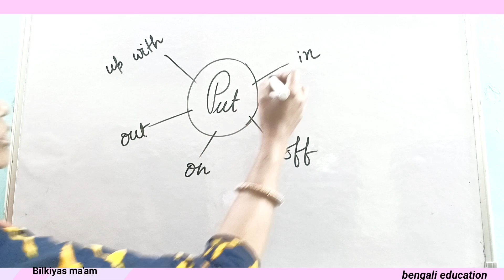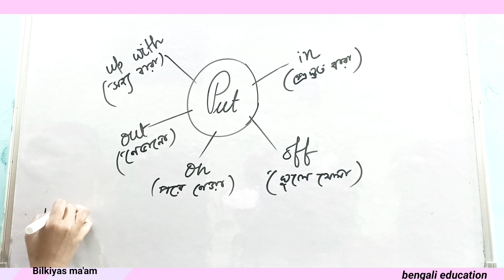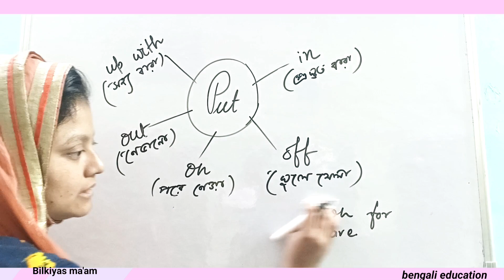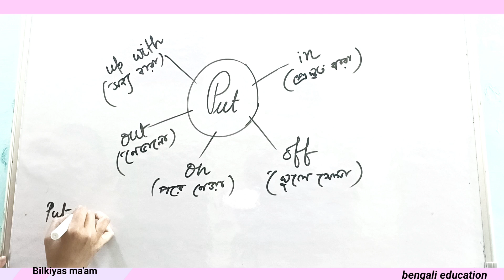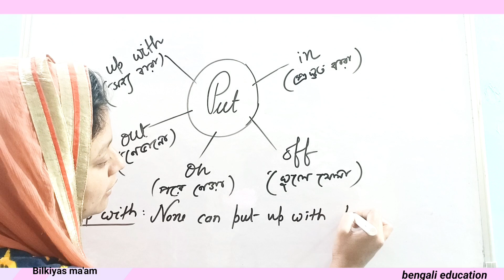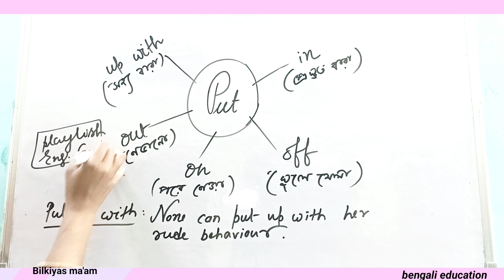put in put on put out put off put up with phrasal verbs in bengali // bengali education